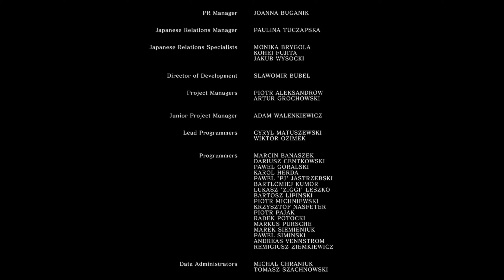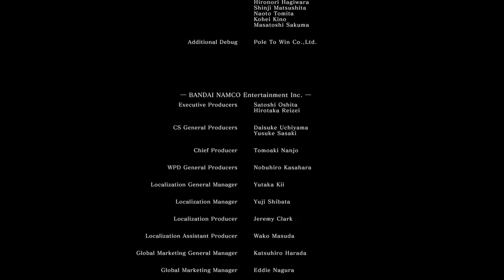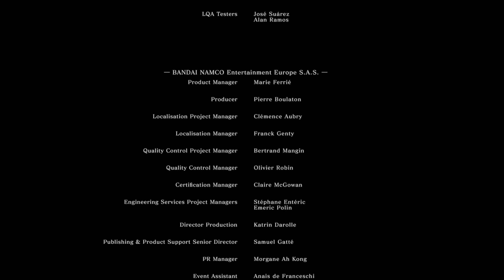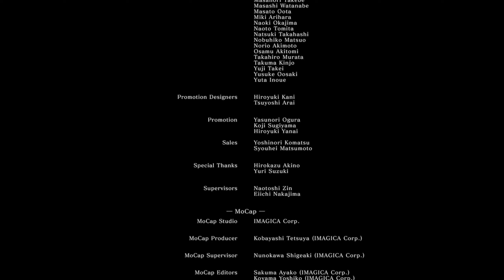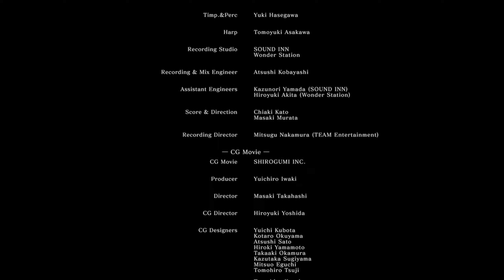Dark Souls Remastered - (28) Kiln of the First Flame [To Link the Fire Ending]